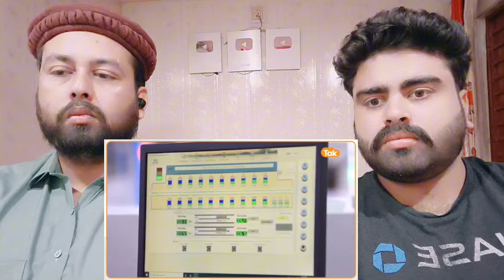Indian Economy ने China के FDI को पटका, America ने माथा पकड़ा !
Original Video :-

     Mubashir:- Mubashirktk007
Muddasser:- muddasser5